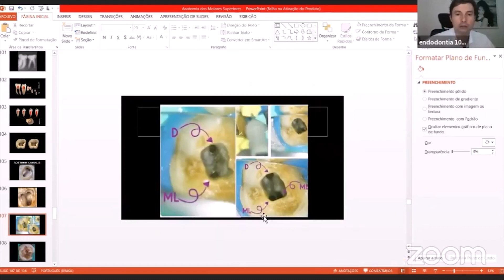Como acessar o molar: Dicas clínicas para localizar os canais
PARTICIPE do grupo VIP e receba 100 % das minhas dicas clínicas

Samuel Nogueira é especialista, mestre e Doutorando em Endodontia.
Professor de Endodontia na Faculdade Alagoana de Tecnologia.
Atua em clínica privada fazendo Endodontia todos os dias com 18 anos de experiência Clínica.
Staff no Serviço Público de Maceió
Marido da Luciana e pai de 3 princesas
Nas horas vagas gosta de curtir o pôr do sol em Maceió.
Conhecido por muitos pela qualidade nas resoluções de seus casos, que compartilha em sua página no Facebook/ Instagram